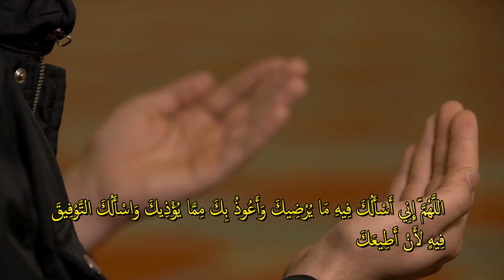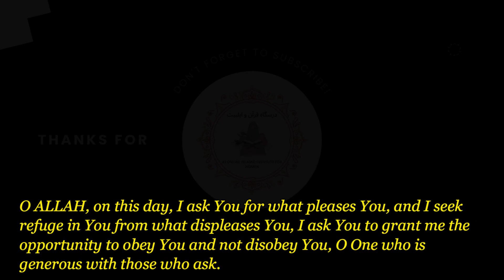24th Rozay ki Dua | چوبیسویں روزے کی دعا | Ramadan Kareem 2024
24th Rozay ki Dua | چوبیسویں روزے کی دعا

Start Ramadan Right: Dua for Fasting 🌙

Begin your Ramadan journey with the powerful dua for fasting! 🌙 Join us in reciting this sacred prayer on the first day of Ramadan to seek Allah's blessings and guidance. Let's make this Ramadan a spiritually enriching experience together!